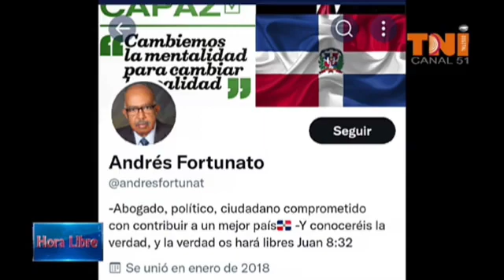Andrés Fortunato Victoria los militares constitucionalistas que debido a que dieron un paso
los militares constitucionalistas que debido a que dieron un paso al frente para defender el regreso de la Constitución de Juan Bosch y la dignidad de la patria mancillada por la invasión extranjera. debido a ello perdieron sus carreras militares